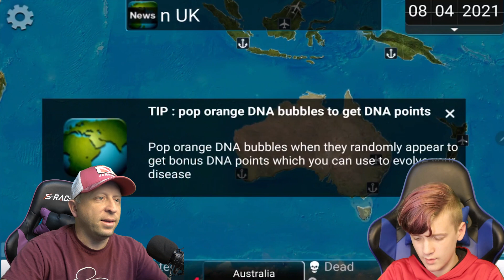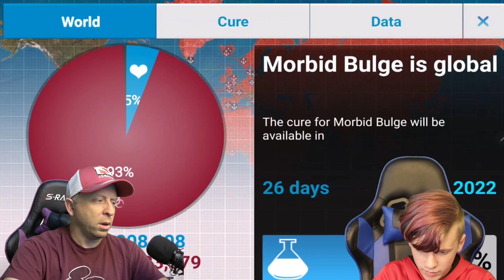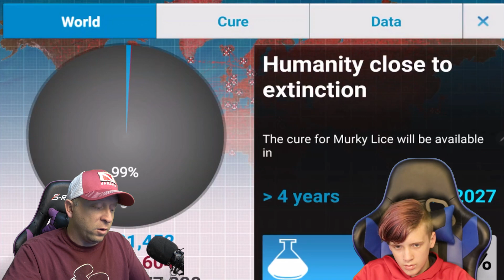Plague Inc Game (Bacteria Mode Walkthrough) (TUF GAMING)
Plague Inc is a simulation Game where you can either use a type of plague such as a bacteria, virus.  Or you could try to find a cure to save the planet before extinction.